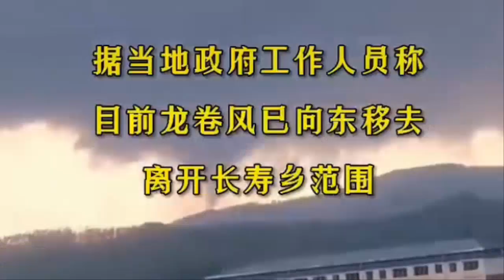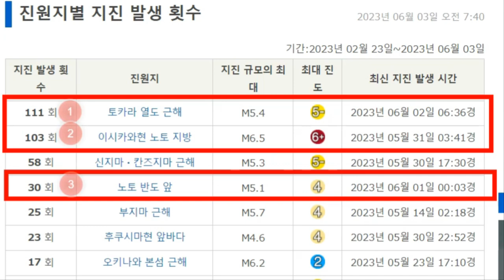6/5~6일(현충일) 한국 비 3호태풍 구촐ㆍ4호 탈림 한국북상 2호 태풍 마와르 일본열도 폭우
6/5~6일(현충일) 한국 비 3호태풍 구촐ㆍ4호 탈림 한국북상 2호 태풍 마와르 일본열도 폭우